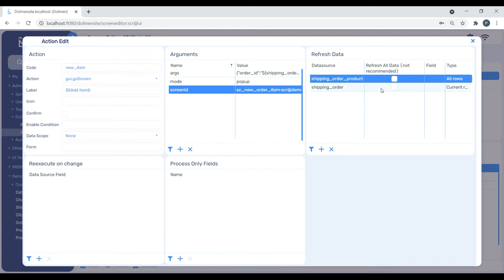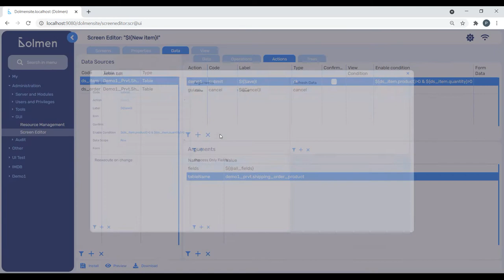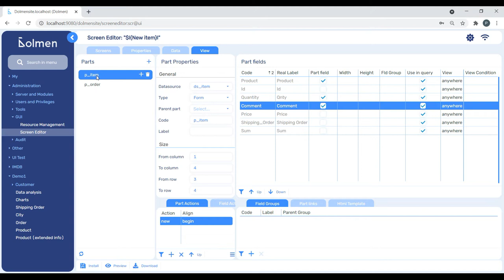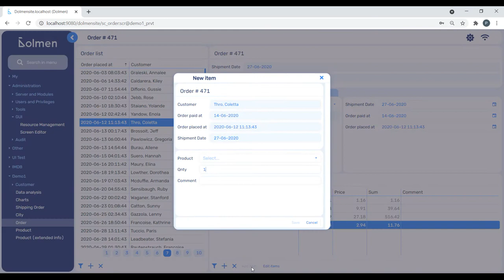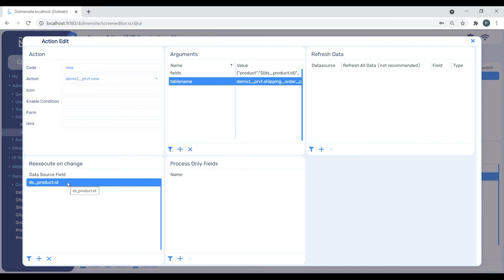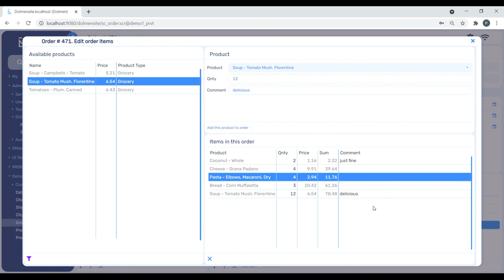27. Dolmen Platform. Popup screens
Using popup (modal) screens for creating new records and selecting list elements
00:00 Intro
00:17 Configuring calling of a popup screen
01:00 Configuring a screen for adding one item to the order
03:05 Configuring a screen for adding several items to the order and editing order items list